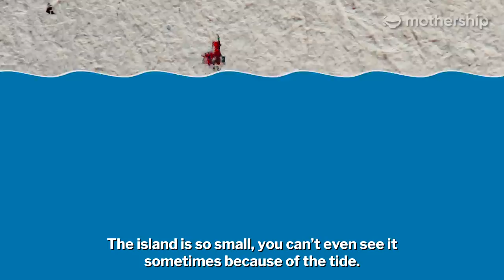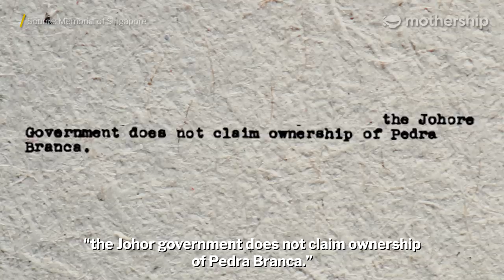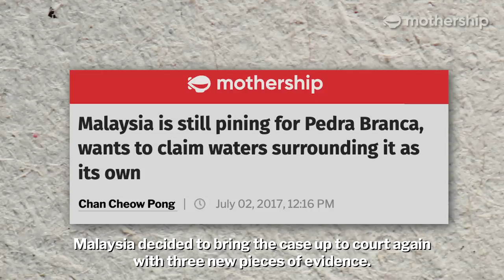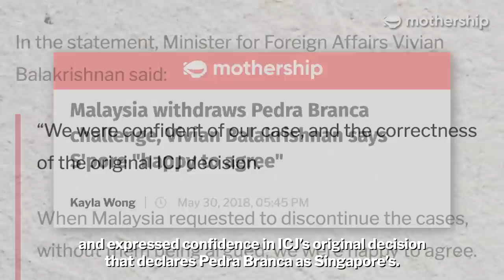Why does Malaysia keep bringing up Singapore's Pedra Branca? | MS Explains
Pedra Branca is a TINY island about 24 nautical miles east of Singapore. In 2008 — after 20 years of debate with Malaysia — the island was officially declared Singapore's. And in 2019, Malaysia formally accepted the ruling by the International Court of Justice.

But the sovereignty of the island has still been questioned by Malaysia a number of times since. Why does Malaysia keep bring up the island? We find out.